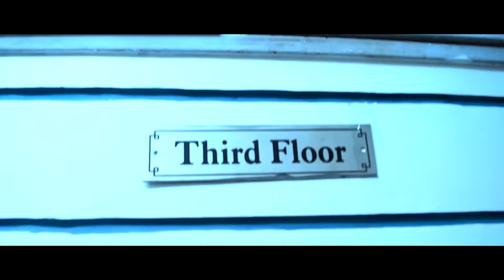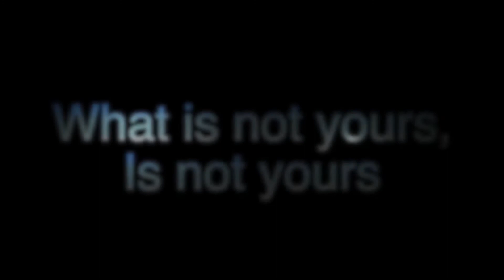The Choice - Thriller short film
The choice short film is a suspense thriller based on the events happen around a guy who just lands back to his hometown from a project venture meeting where his project contract gets canceled.Obviously, he is upset and sad about it.How the story takes on and builds up is to be seen in this film.

About the background work we did:

This film which runs up to 10 minutes was completely shot  with the help of a steady cam stabilizer and a shoulder rig.

Story-Screenplay-Direction & Editing:CHETAN

Camera & Co-Editor: Vinod Kumar

Special thanks to my brother Dr.Vinod Kumar ,who helped me a lot in completing this and for supporting me in bringing my little - imagined incident to reality.

1.Beginning of the end “short”

2.Dark Shadow

4.Dark Tension Rising Music

Mattia Cupelli | Composer

5.Secrets of the Schoolyard.mp3

6.Secrets of the Schoolyard.mp3
credits section:

7.Mystic force.mp3

Please write to us @